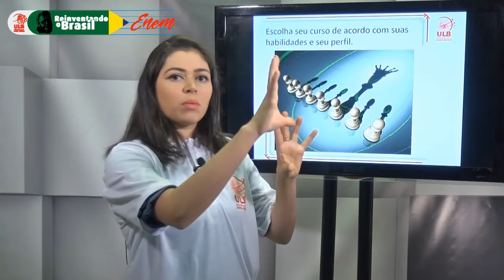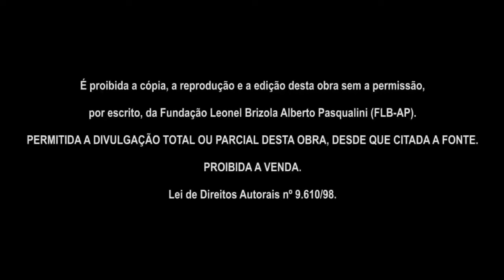Orientação Profissional - Videoaula III - Tháyse Tamara - Analista De Perfil Comportamental